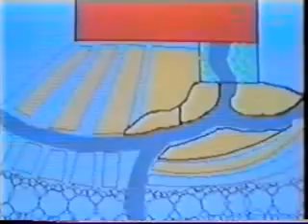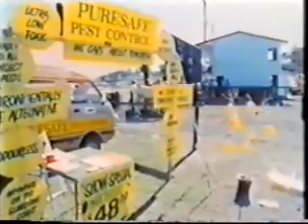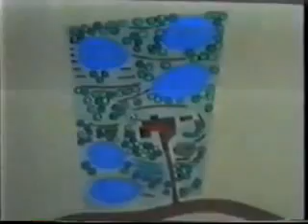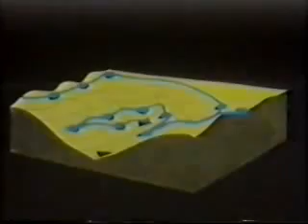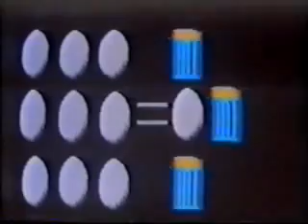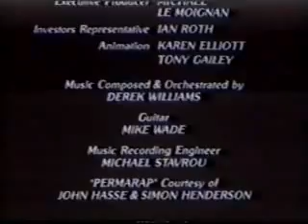Vizionáři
Snímek světoznámého otce zakladatele permakulturního zahradničení Billa Mollisona.
SK Dabing